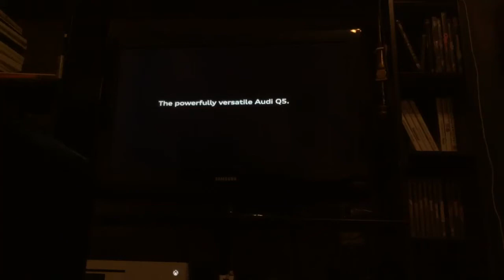SNF PART TWO